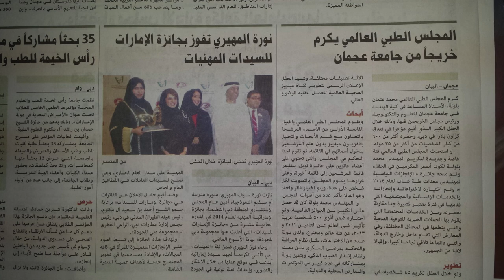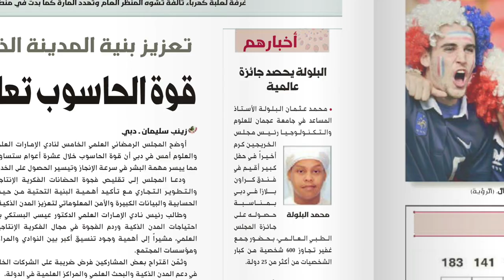Mohamed Osman Baloola - World Medical Council Award 2014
The Excellence Awards for Entrepreneurship.
Special award “young achiever in the field of biomedical engineering 2014“
Ceremony held on the Crown Place Hotel in Dubai on the Friday 23rd of May 2014.

Engineer Mohamed Osman Baloola, teaching assistant, Bio-Medical Department, College of Engineering at Ajman University of Science & Technology and a graduate of the same College also holds the office of the President, AUST Alumni Council.
He won a special award from the World Medical Council for his remarkable achievements in the medical field.
Mohammed Baloola was given a special award for his achievements and also for being the youngest of the honored individuals at the ceremony.
World Medical Council introduced and awarded a special award “young achiever in the field of biomedical engineering“ to Eng. Baloola for being the youngest winner at the award ceremony. World Medical Council selected him for his success story, achievement, Invention and his contribution to the community service through the Mohamed Baloola Health Awareness Charity Campaign which raises awareness for chronic disease.
Eng. Mohamed Baloola has been a beacon of inspiration for the graduates he was earlier ranked world’s most 500 influential Arabs 2012 and 2013 in the “scientist inventor” category for his outstanding contributions in the areas of innovation, research and community service.